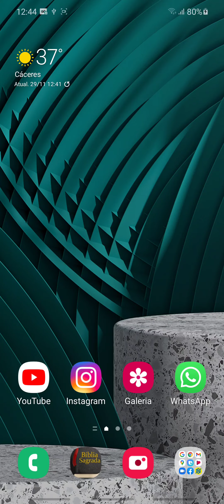A71: Decepção com carregador e agora com o carregamento